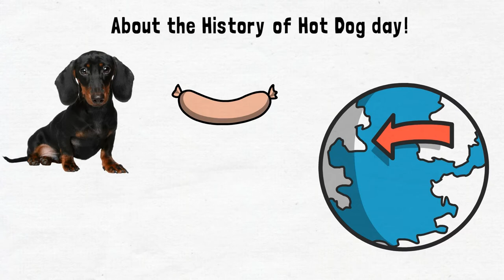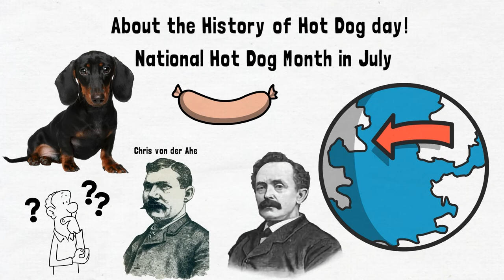Yammy day again! National Hot Dog Day 🤩 third Wednesday in July.(July 20, 2022)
Hot dogs, wieners, frankfurters, weenies, dogs, pups, red hots, sausages, brats. Whatever you call them, celebrate National Hot Dog Day which falls on the third Wednesday in July! In 2022, it’s Wednesday, July 20th.
July is actually National Hot Dog Month and National Hot Dog Day is just one of many days during the month that celebrates the classic street eats. This day marks the event called the Annual Hot Dog Lunch at Capitol Hill, hosted by the North American Meat Institute. This is a huge event where lawmakers, officials, and hot dog vendors come together to enjoy a patriotic lunch that focuses on the classic American hot dog.
While National Hot Dog Day is not a national holiday, it is an informal holiday celebrated in the United States and in some other countries. National Hot Dog Day is not a set day every year, but mostly takes place during the end of July, usually the third Wednesday.
00:00 Introduction
00:46 what is HOT DOG
01:02 History of HOT DOG DAY
02:03 how to Celebrate!